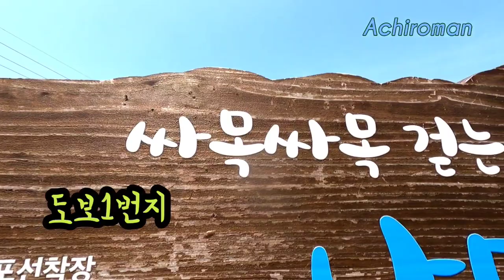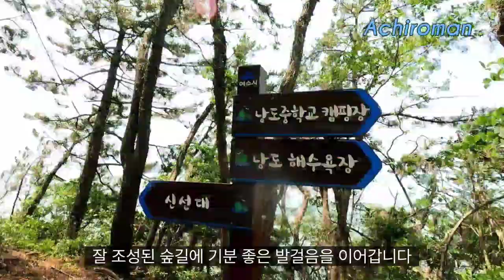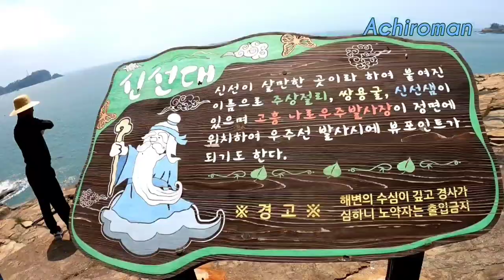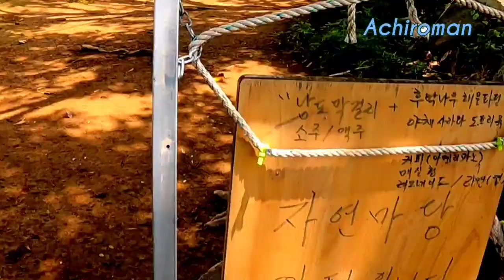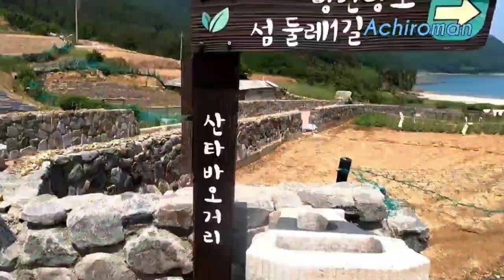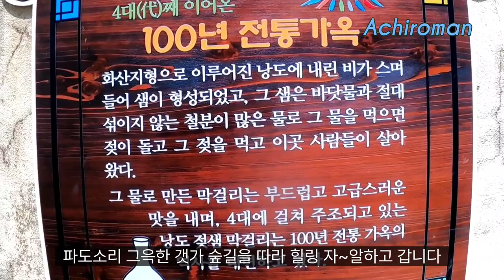🏖전구간 바다뷰와 해안 숲길의 환상적인 낭도 낭만 둘레길ㅣ여수밤바다도 울고 갈 낭도/여수여행 낭만과 힐링의 섬 낭도 둘레길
Search
00:01 오프닝
01:37 낭도(갱번미술길)
02:15 둘레길 시작점(낭도해수욕장)
03:30 낭도방파제(낭도등대)
05:44 신선대(주상절리)
08:10 쉼터
09:43 천선대
12:09 남포등대
14:35 산타바해변
15:08 포토존(주차장)
15:50 장사금해수욕장
16:04 산타바오거리
16:52 도가식당(낭도주조장)

오늘은 섬섬여수 도보1번지 힐링의 섬 낭만의 섬 낭도둘레길을 소개합니다
좋은곳을 소개하게 되서 기쁩니다
낭도는 자주 가는곳이지만 둘레길1코스는 이번에 처음 다녀 왔습니다
울창한 숲길을 따라 걷는 내내 오른쪽으로는 바다를 보고 걷는 전구간 바다뷰 맛집입니다
누구나 걷기 편한 펑지 위주의 코스라 더욱 매력있는 곳입니다

중간중간에 갯바위 주변 신선대 천선대 남포등대 주상절리와 포토존 낭도해수욕장 장사금해수욕장등 많은 볼거리는 둘레길을 걷는 내내 자연이 주는피로회복제 비타민 같았습니다

여수 오신다면 시간 내셔서 낭도! 잊지 마시고 꼭 한번 다녀 가시길 추천드립니다

여러분의 여행길에 조금이나마 도움 되셨길 바랍니다

감사합니다